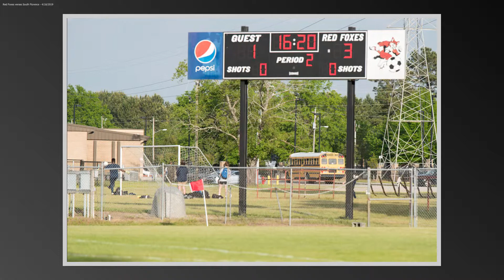Red Foxes vs South Florence 4182019